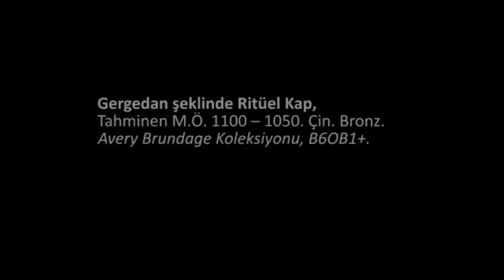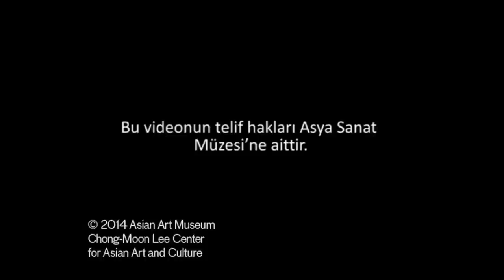Gergedan Şeklindeki Ritüel Kabı (Sanat Tarihi / Asya Sanatı)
Ritual vessel in the shape of a rhinoceros